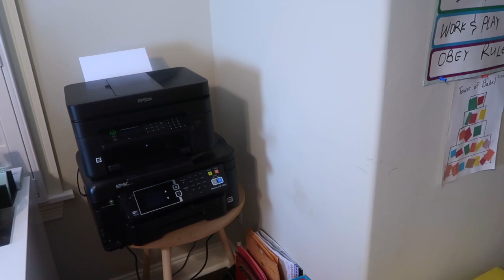Extreme Motivational Cleaning Video | ItzbarbieTV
This video is about showing all a motivational clean with me. Hope you find it helpful and got inspired to just do it.

I am a Cameroonian YouTuber based in the U.S. Wife and a mom of four. Thanks for clicking on this video and hope you find it helpful.

How to make a delicious Accra banana

Cameroonian Tag

Our morning Routine